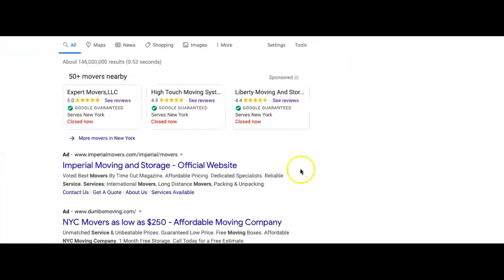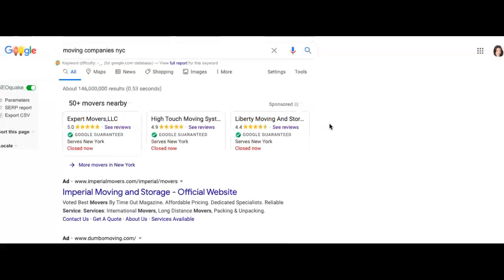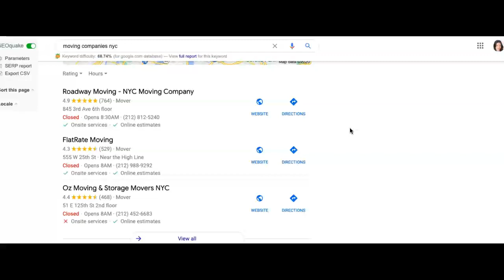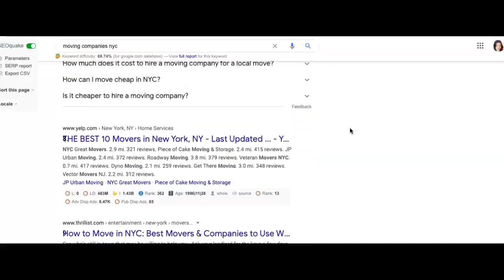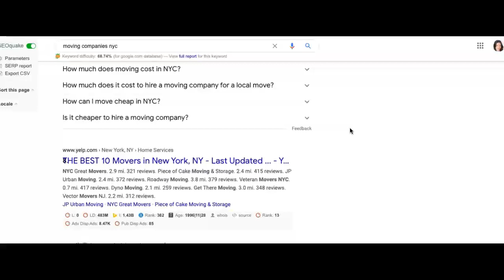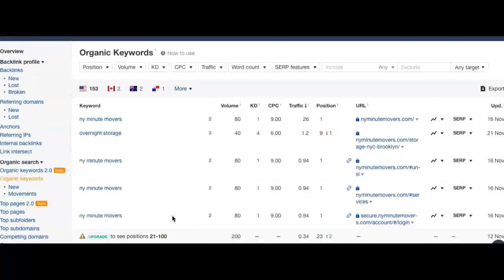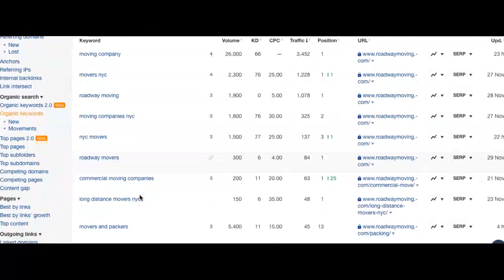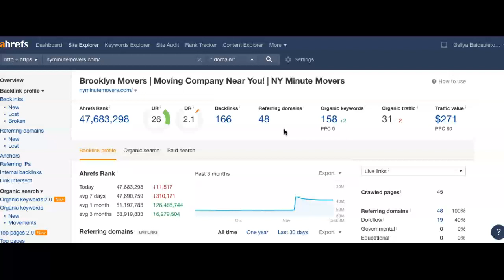NYMinute movers Free SEO Tips NYC Marketers